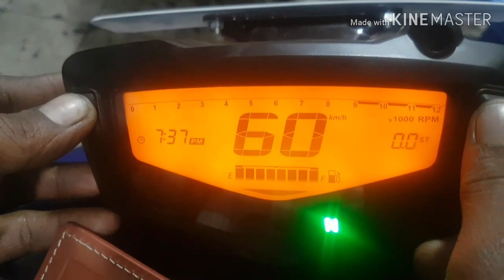TVS Apache RTR 160 4V 2018 Rpm Locked/Unlock (First Hand Review)